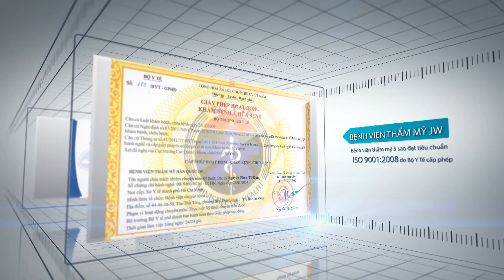Viện thẩm mỹ Hàn Quốc JW uy tín chuẩn Hàn đầu tiên tại Việt Nam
Viện thẩm mỹ Hàn Quốc JW là bệnh viện uy tín chuẩn Hàn đầu tiên đạt ISO:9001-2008 do Bộ Y Tế cấp phép chính thức. Bệnh viện JW  là nơi quy tụ những bác sĩ Hàn Quốc Việt Nam giỏi chuyên môn sâu